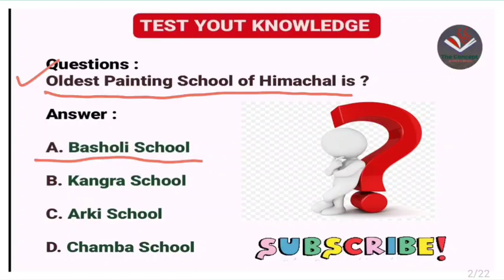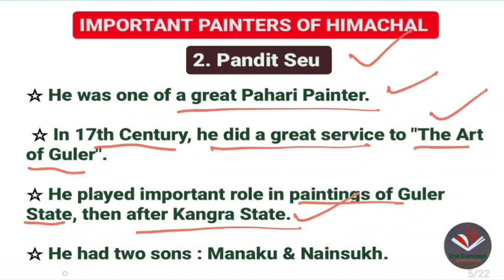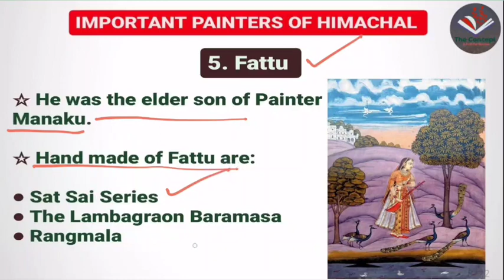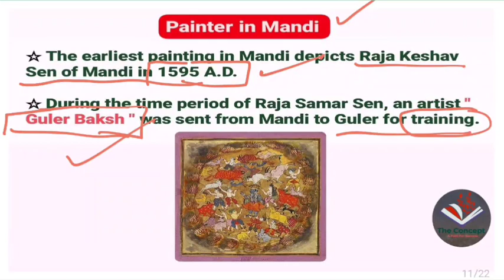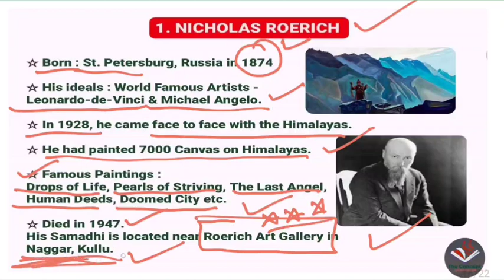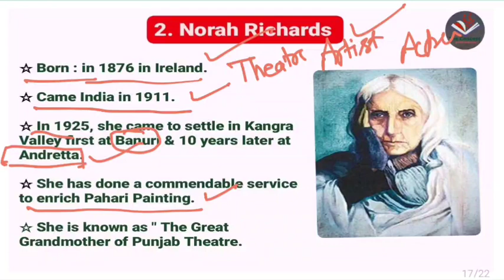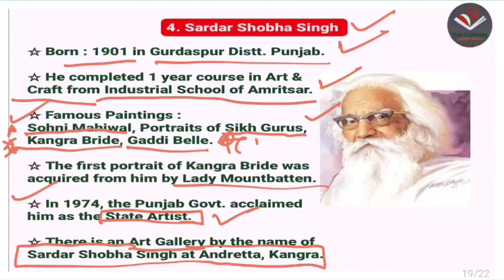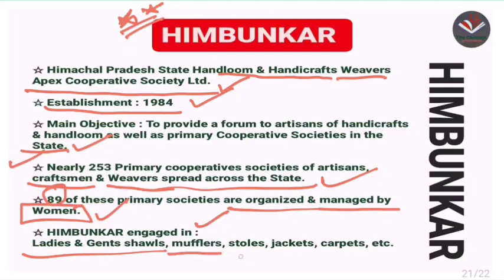Famous Painters of Himachal |Role of Painters in Pahari Paintings |About HIMBUNKAR | HPPSC |HP Exams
Here is description of famous painters of Himachal. This video lectures describes about the ancient Painters as well as modern Painters of Himachal.
There is explanation about HIMBUNKAR.